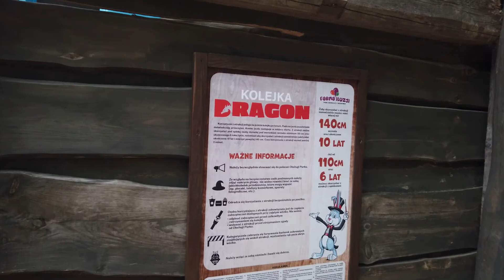Drugi dzień na Farmie Iluzji | Kolejka Dragon | Wielka Huśtawka | Minigolf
Cześć,
Kontynuujemy pobyt w Farmie Iluzji. Tego dnia odwróciliśmy kolejność zwiedzania i od razu poszliśmy na kolejkę Dragon.
Koło kolejki jest plac zabaw z tyrolką, wielkim taranem i huśtawką.
Dalej poszliśmy na Festiwal Balonów, ale organizatorzy zabronili nagrywania. Ostatnią atrakcją jaką zobaczyliśmy był minigolf, po czym spadł deszcz.
Życzymy miłego oglądania filmu.
A co w nim:
0:00 wstęp
1:00 Magiczna piłka
3:30 Kolejka Dragon
5:40 Plac zabaw z tyrolką
9:45 Wielki Taran
10:08 Wielka Huśtawka
10:45 Dmuchańce
10:57 Kolejka Wesołe Kaczuszki
12:16 Występy z bańkami
12:43 Kredkowy Minigolf
14:10 Podsumowanie
Jeśli film Ci się spodobał może dasz łapkę w górę👍? Natomiast jeśli Ci się niespodobał możesz dać łapkę w dół :)👎

Cenimy subskrypcje kanału, jeśli faktycznie chcesz oglądać nasze filmy.
Opcja dzwoneczka 🔔 jest wyłączona tak jak i komentarze, ponieważ oznaczyliśmy kanał jako przeznaczony dla dzieci. Chcemy aby również młodsza część publiczności bezpiecznie mogła nasze filmy oglądać.

Jeśli chcesz nam zostawić opinię o filmie zapraszamy na naszego facebooka lub messengera💬:
Masz możliwość nas obserwować na Instagramie📸:rodzinne_wycieczki
Dodatkowo możesz poczytać naszego bloga: